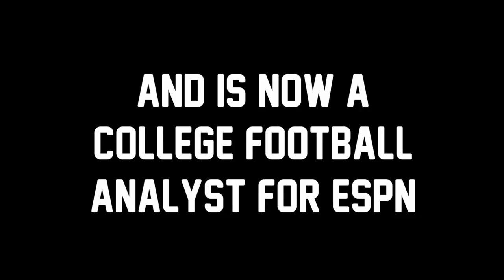DHS Football 2014-- Playoffs Round 2 Hype Video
Edited by DHS AVTF
Football Footage filmed by DHS AVTF Students
Football Photos / Gwinnett Daily Post